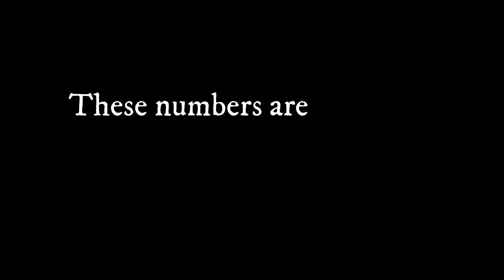Richest JAZZ Musicians of All Time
Hey, here is a short video about the richest jazz musicians of all time.This is not an official video with official numbers.Just watch the richest musicians play.Like,subscribe and check out the other videos in the channel.